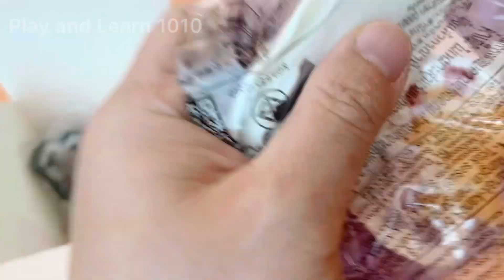Miles Prower VS Mario on Racing, 2023 McDonald’s Happy Meal Toys Unboxing and Playing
2023 McDonald’s Happy Meal toys unboxing, Red Sonic VS Bowser 麥當勞開心樂園套餐玩具開箱 紅超音鼠對庫巴

Unboxing Mini Electric Skateboard by Peppa Pig and Bichon BB 小豬佩奇迷你電動滑板開箱